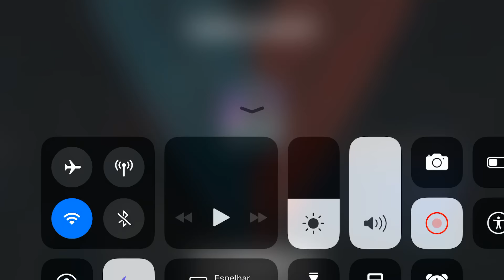Modern Combat Versus - S.W.A.T Br VS Heaven #8